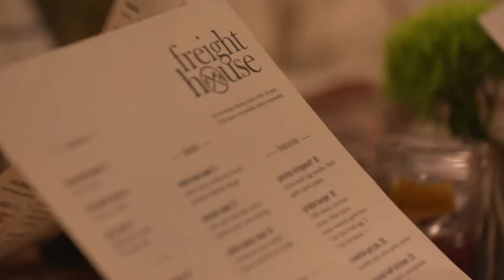welcome to chef sara bradley's youtube channel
welcome to chef sara bradley's youtube channel. here you will find my favorite recipes along with freight house recipes , quick tips for the kitchen, and some drink mixes for your next party.

thanks y'all.